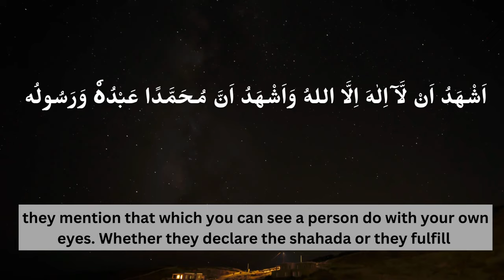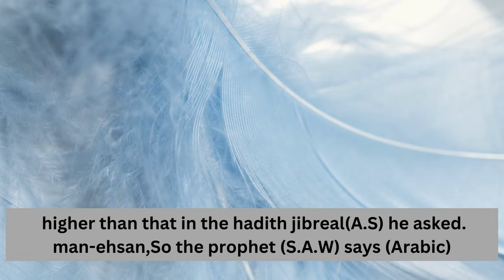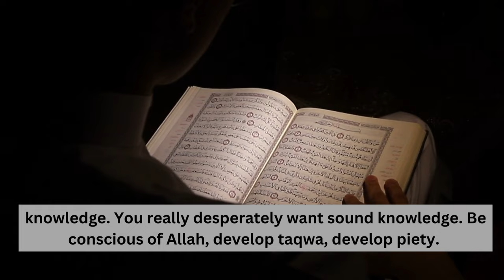3 levels of faith | Islam Iman and Ihsan | Difference between Islam and Iman | Mufti Ismail Menk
difference between Islam and iman
three levels of faith
piety in Islam
three levels of iman mufti menk
taqwa of Allah
taqwa in Islam

This video was created by Peaceful Faith. No music is used in this video. Feel free to re-upload and share. No copyright,